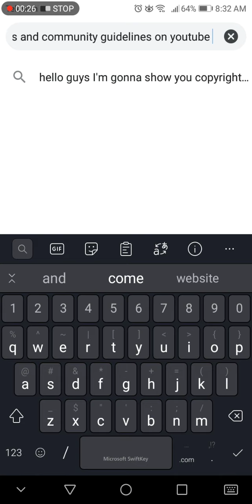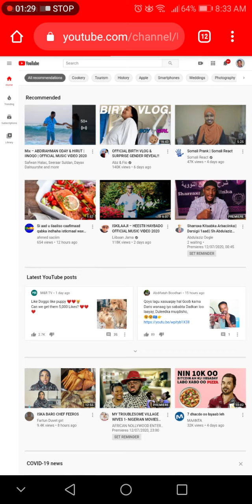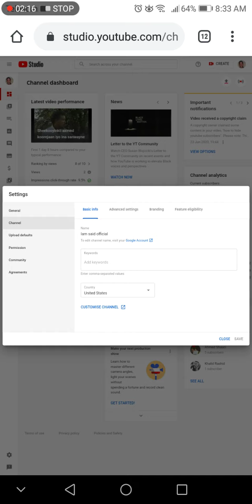How to check copyright strikes on your youtube channel 2020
Copyright claims and community guidelines